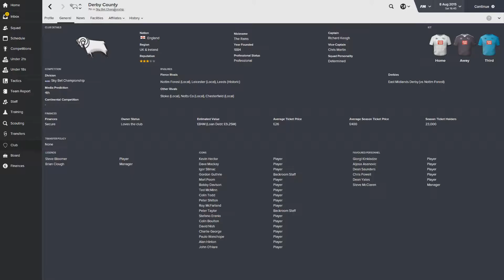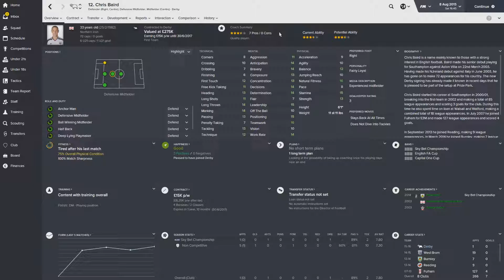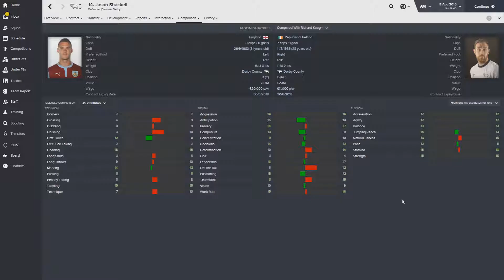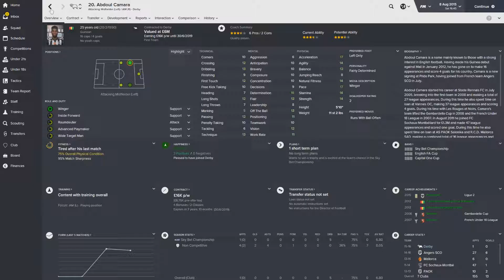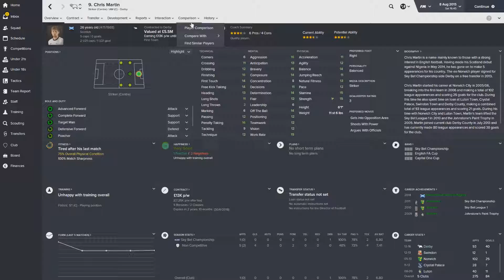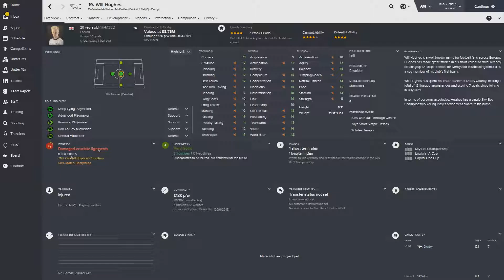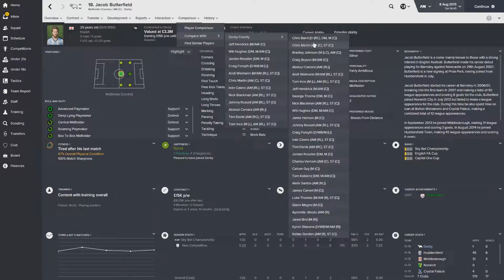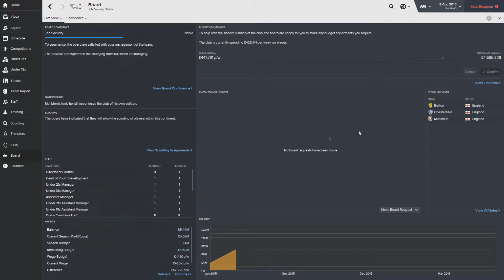Football Manager 2016 | Derby County Save #2 | MEETING THE SQUAD